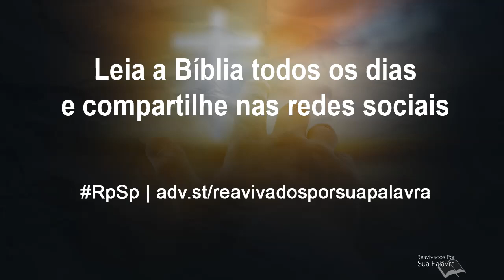Isaías 39 - Reavivados por Sua Palavra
As bênçãos que recebemos falam de um Deus poderoso e bondoso. Por isso, devemos dizer em alta voz: “Eu tenho isto e eu sou isto porque Deus é meu Deus”.